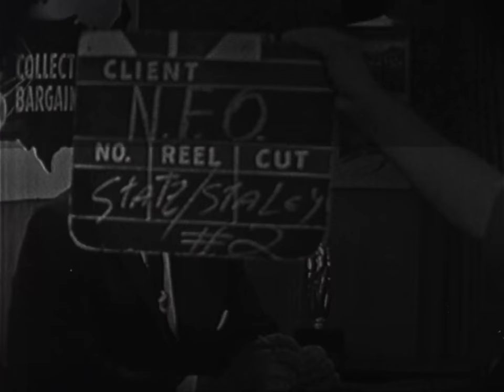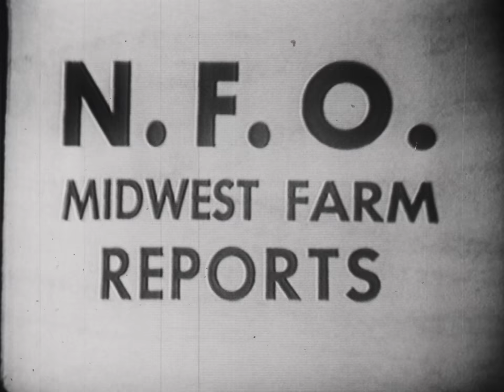NFO-2 (AV10410): Midwest Farm Report: Statz and Staley